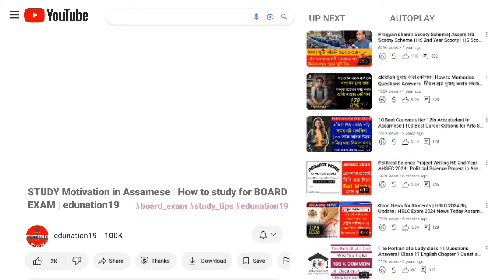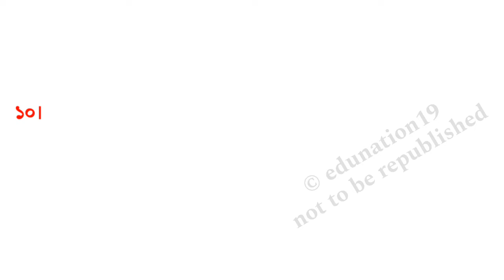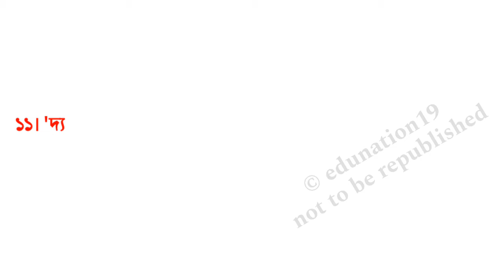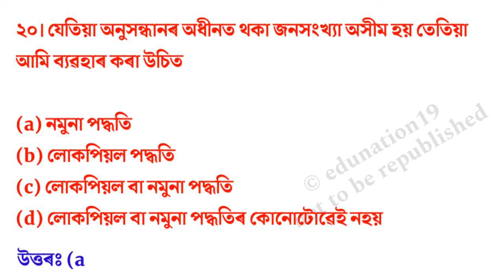Class 11 Economics MCQ Assamese Medium | HS 1st Year Economics Important MCQ with Answers